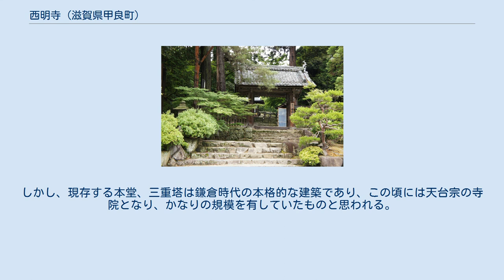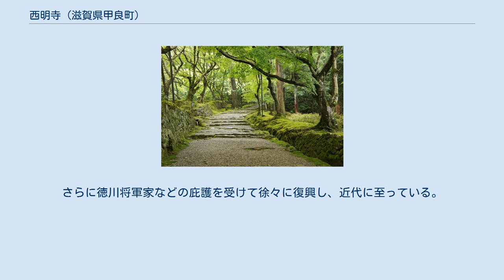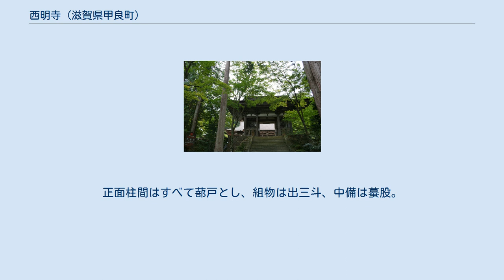西明寺 (滋賀県甲良町)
三重塔 西明寺（さいみょうじ）は滋賀県犬上郡甲良町池寺にある天台宗の寺院。
山号は龍応山（りゅうおうざん）。
本尊は薬師如来、開山は三修上人である。
金剛輪寺、百済寺とともに「湖東三山」の1つに数えられる。
西国薬師四十九霊場第32番札所。
 琵琶湖の東、鈴鹿山脈の西山腹に位置する。
寺伝によれば平安時代初期三修上人の創建という。
三修上人は、修験道の霊山として知られる伊吹山（滋賀県・岐阜県の県境にある）の開山上人と伝えられる半ば伝説化した行者である。
 伝承によれば承和元年（834年）、琵琶湖の西岸にいた三修は、湖の対岸の山に紫の雲のたなびくのを見て不思議に思った。
そこで神通力を用いて一気に水面を飛び越え、対岸に渡ると、今の西明寺のある山の中の池から紫の光がさしていた。
三修がその池に祈念すると、薬師如来、日光菩薩、月光菩薩、十二神将が出現したという。
 三修に帰依していた仁明天皇はこの話を聞くと、その地に勅願寺として寺を建立するように命じた。
そして三修はそれらの像の姿を刻んで祀った、これが当寺のはじまりであるという。
寺のある場所の地名を「池寺」というのは、この伝説に基づいている。
承和3年（836年）には仁明天皇により寺領が寄進され、諸堂が建築されたという。
「西明寺」の寺号は前述の紫の光が西の方へさしていたことによる。
 上述の承和3年建立を立証する史料はない。
しかし、現存する本堂、三重塔は鎌倉時代の本格的な建築であり、この頃には天台宗の寺院となり、かなりの規模を有していたものと思われる。
当寺の本尊の薬師如来は比叡山延暦寺の根本中堂に祀られている本尊の薬師如来と向き合うように祀られているという。
 やがて寺領は2千石、17の諸堂に僧坊3百を有する大寺院になっていた西明寺だが、元亀2年（1571年）、延暦寺の焼き討ちを行った織田信長は、近江国にある比叡山傘下の天台寺院をも焼き払うことを命じ、西明寺も信長の家臣である丹羽長秀と河尻秀隆によって焼き討ちの運命にあった。
しかし、寺僧の機知により、山門近くの房舎を激しく燃やして、全山焼失のように見せかけたため、山奥に位置する本堂や三重塔は焼失をまぬがれたという。
 この兵火の後は荒廃していたが江戸時代に入り、天海、公海や望月友閑が再興させた。
さらに徳川将軍家などの庇護を受けて徐々に復興し、近代に至っている。
 境内は名神高速道路によって分断されている。
境内は紅葉の名所となっている。
 2020年、本堂の薬師如来像前にある西柱と南柱に菩薩立像が4体ずつ柱絵が描かれていたことが赤外線調査により判明。
絵は飛鳥時代に描かれたもので、仏教絵画として日本最古級にあたる。
この柱絵の存在により、寺の創建時期が伝承より大きくさかのぼる可能性がある。
 湖東三山の他の2寺と同様、総門は西に面し、そこから名神高速道路を越えて多くの僧坊があった跡地を左右に見ながら、長い参道を歩いた先に二天門が建つ。
二天門を入ると、正面に本堂、右手に三重塔が建つ。
参道の途中左側には池泉回遊式庭園をもつ本坊がある。
 本堂正面の細部。
正面柱間はすべて蔀戸とし、組物は出三斗、中備は蟇股。
柱間は切目長押、内法長押、頭貫で固めるなど、典型的な和様の手法がみられる。
 ※2014年（平成26年）4月30日、重要文化財の二天門の柱や千社札禁止の張り紙などに油性インクで「東京　小岩　こすげ」と油性スタンプが押されているのが発見された。
滋賀県警が器物損壊容疑で調べている。